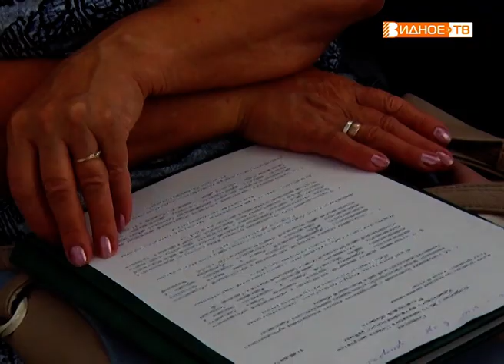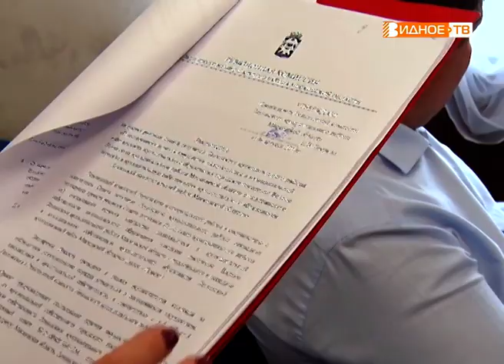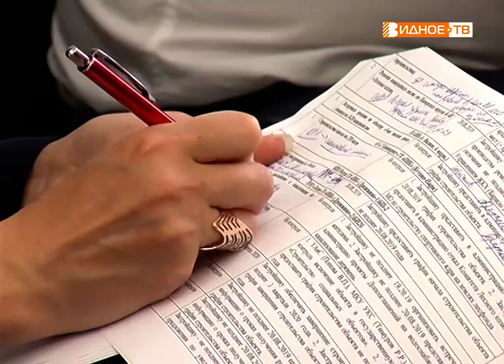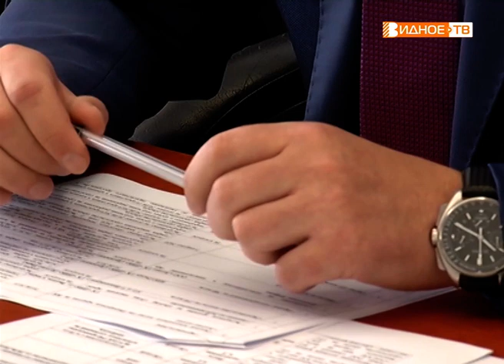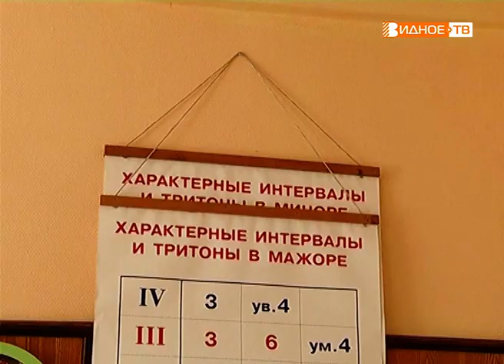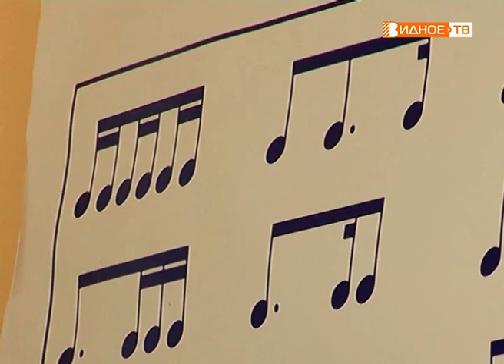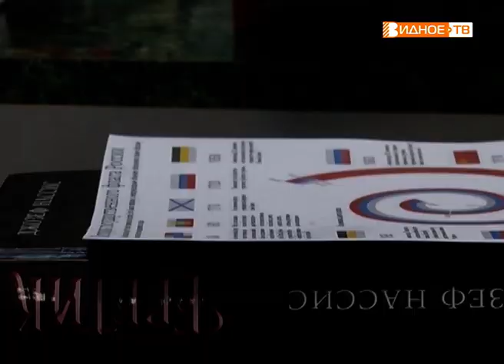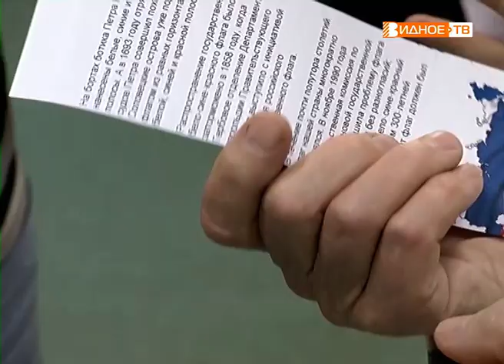Новости телеканала Видное-ТВ (22.08.2019 - четверг)